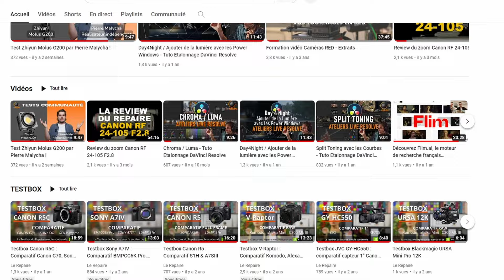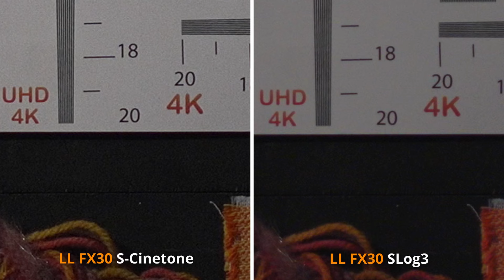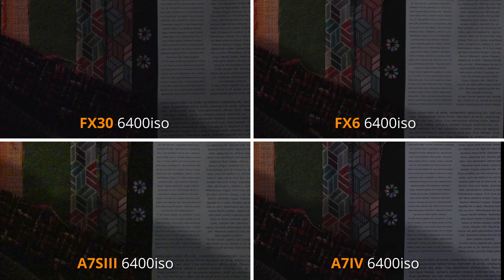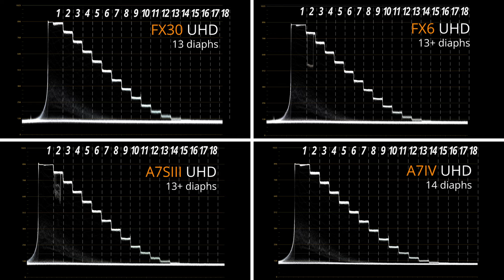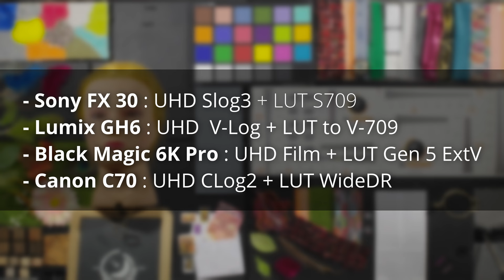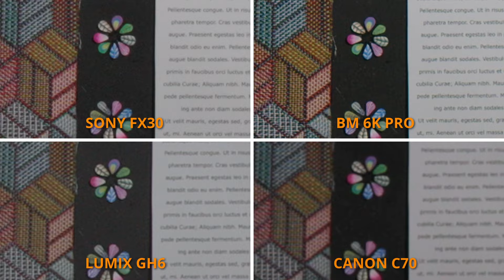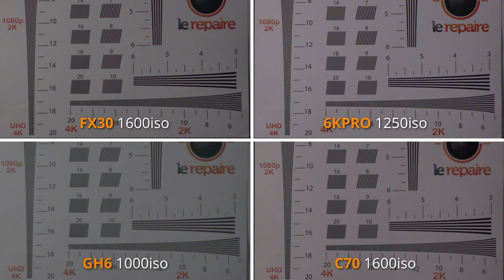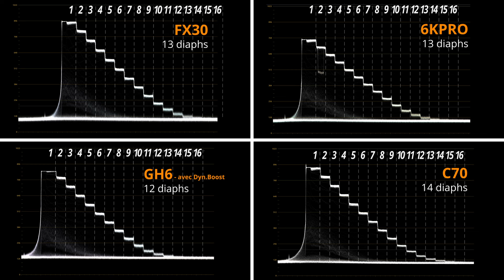Testbox FX30 - Comparatif Sony + Canon C70 - Panasonic GH6 - BM Pocket 6K PRO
Nous avons passé la caméra Sony FX30 à la testbox, juste avant que Quentin Chaumy réalise son test terrain de cette petite caméra Super35 ;-)

Pour vous rafraichir la mémoire sur les caractéristiques de la FX30, consultez notre news

Nous comparons aujourd'hui la FX30 avec trois autres caméras Sony, que nous avons déjà passées à la Testbox : la FX6, l'A7S III et l'A7 IV
et trois autres caméras concurrentes plus ou moins directes :
- La Blackmagic Pocket 6K Pro, qui se situe dans la même gamme de prix (2500€ environ), avec un capteur Super35
- Le Panasonic GH6, au capteur micro 4/3, donc se situant dans un univers de taille de capteur qui reste proche, et une gamme de prix proche (1900€ environ)
- La Canon C70, qui se situe dans une gamme de prix plus élevée (4800€ environ) mais avec elle aussi un capteur Super35.

0:00 : Intro
1:14 : Comparatif Sony - FX30 vs Crop APS-C A7 IV
2:03 : Comparatif Sony - Ecran plein feux : définition
2:56 : Comparatif Sony - FX30 - S-Cinetone vs S-Log3
4:10 : Comparatif Sony - Ecran "Low light" : Sensibilité et rapport signal/bruit
4:55 : Comparatif Sony - Ecran "Low light" : Montée en ISO compensée
08:37 : Comparatif Sony - Ecran "Dynamique" : Comparatif Log
11:02 : Comparatif Autres caméras - Ecran plein feux : définition
12:16 : Comparatif Autres caméras - Science couleur
13:45 : Comparatif Autres caméras - Ecran "Low light" :  Sensibilité et rapport signal/bruit
14:28 : Comparatif Autres caméras - Ecran "Low light" :  Montée en ISO compensée
15:54 : Comparatif Autres caméras - Ecran "Dynamique" : Comparatif Log
16:33 : Conclusion

Vous ne connaissez pas notre protocole “Testbox” ?

Nos Testbox sont post-produites sur une station DaVinci Resolve 18, qui tourne sur une NVIDIA RTX3090.

Merci à Sony France pour le prêt de la FX30 !